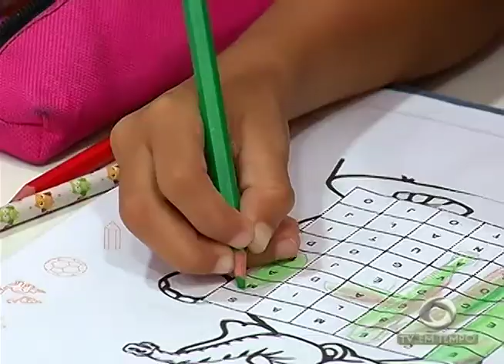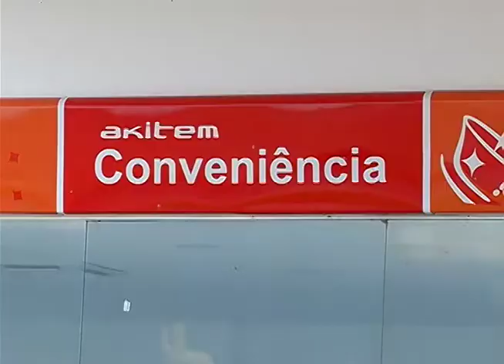Polícia Federal faz operação para combater a Pornografia Infantil na internet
01º BLOCO JORNAL 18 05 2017 - Polícia Federal faz operação para combater a Pornografia Infantil na internet